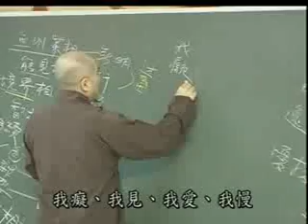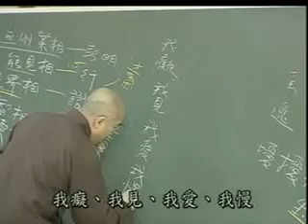雜阿含經(33集)寂慎法師主講(地點:桃園佛教蓮社) 1/5